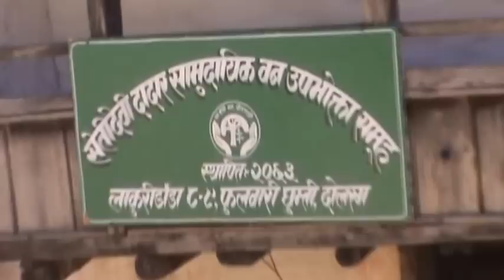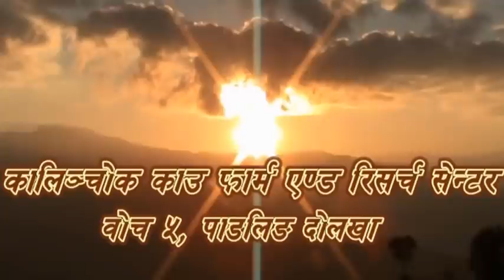Kalinchowk Cow Farm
The Kalinchowk Cow Farm (P) Limited is in the process of developing an integrated organic cow farm in Bonch Village Development Committee (VDC) of the Dolakha district. This farm will be a landmark project in the history of Nepal's agriculture development. The company has the main objective of producing at least 150,000 litres of milk daily by farming 10,000 hybrid cows. It aims to plant fodders and develop a pasture in an area of 2,000 hectares. Despite being an agricultural country, Nepal is facing a shortage of about 400,000 liters of milk daily. As per the government's reports, the country imports milk and dairy-based products worth billions of rupees every year. In addition to this, the country imports meat items and seeds amounting to hundreds of thousands of rupees annually. Commercialization of the agriculture sector and the increase in its production and productivity could be a solution to this problem. Promotion of organic farming and integrated agriculture development may alone help address the problem of food insecurity in the country.
This company has envisaged the goal that is in line with Nepal's 20-year Agriculture Perspective Plan and the ongoing campaign for socio-economic transformation of the Federal Democratic Republic Nepal.
The company has been established in the Dolakha district considering the fact that the district is one of the most potential area of the country in terms of livestock farming and milk production. About 68% of the total area of the district is covered by forests and pasture land. Among the Himalayan districts in Nepal, Dolakha has the highest number of yaks and sheep. In 1957, the first livestock development farm was established in the Dolakha district itself. This district has also been famous for cheese production. This is the district where the Dolakha Dairy Development Limited has been in operation for over one decade. The dairy company, which has been established under the public-private partnership (PPP), aims to increase milk production and improve the living standard of the rural farmers.
Against this backdrop, the Kalinchowk Cow Farm has been set up to organize the rural farmers and scientifically utilize the degraded and barren land, community forests and national forests. This pilot project aim to bring about significant changes in the rural economy of the Dolakha district, which can be replicated in other parts of the country as well. From this district, a network of farmers promoting organic farming will be extended across the country.